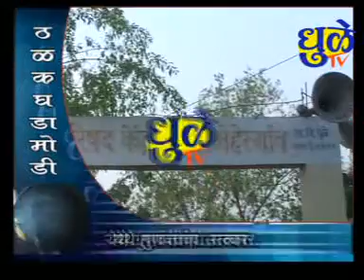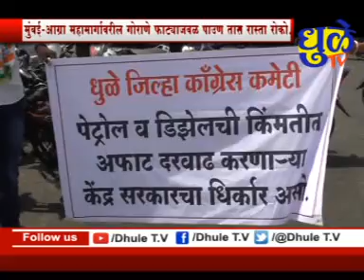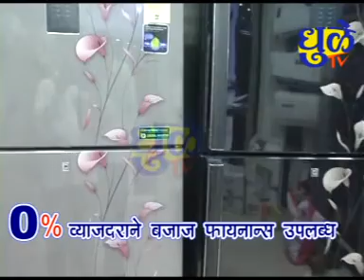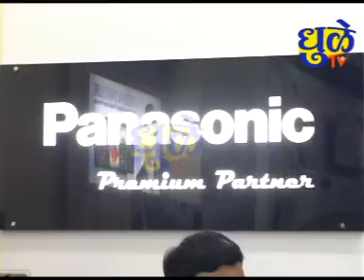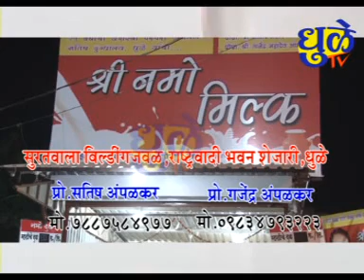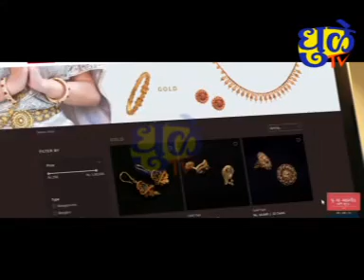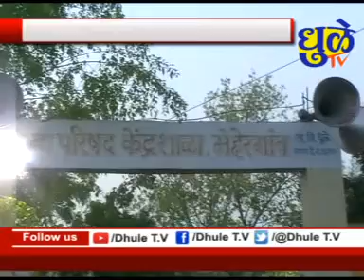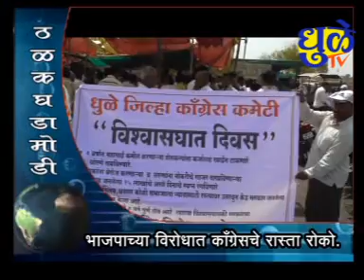Dhule tv News Bulletin 26 May 2018